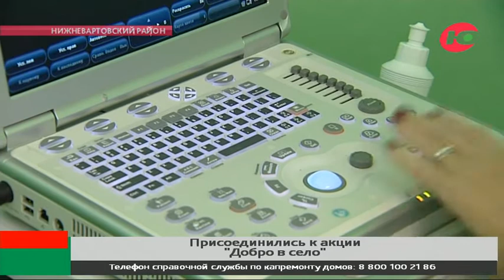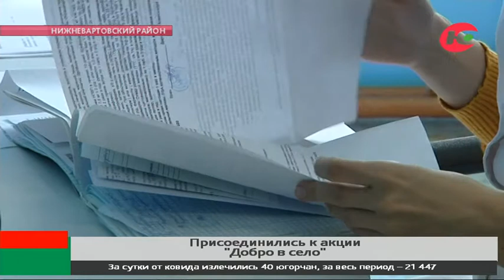Нижневартовские медики отправились в сёла со своим оборудованием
Югорские врачи присоединились к Всероссийской акции «Добро в село». Медицинский десант Нижневартовской окружной клинической больницы отправился в Охтеурье. Местные жители смогли попасть на приём к узким специалистам в двух шагах от дома.